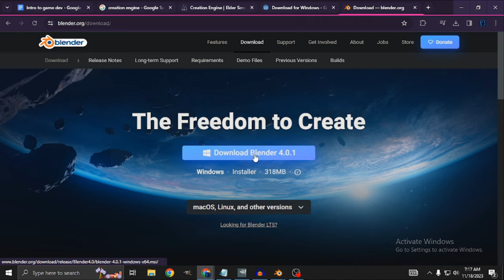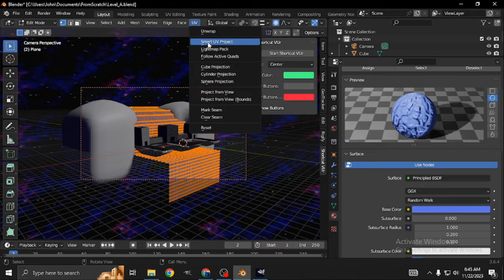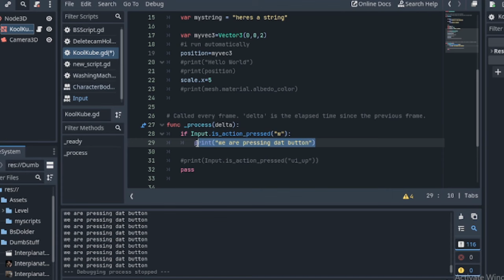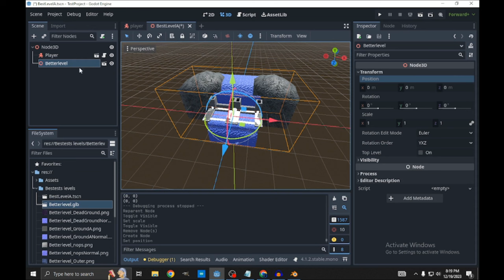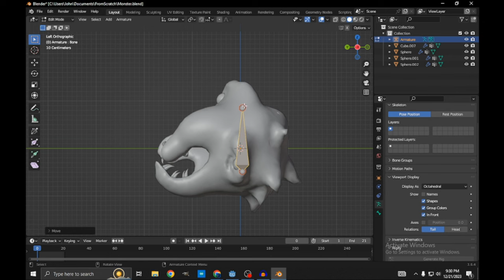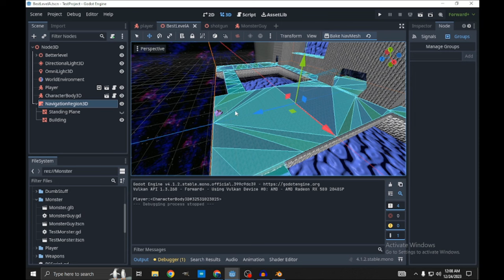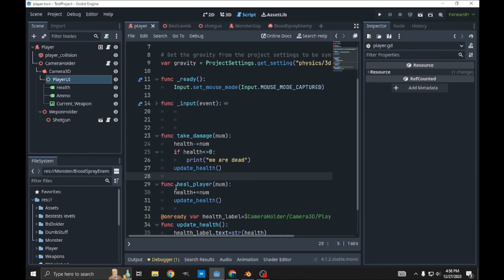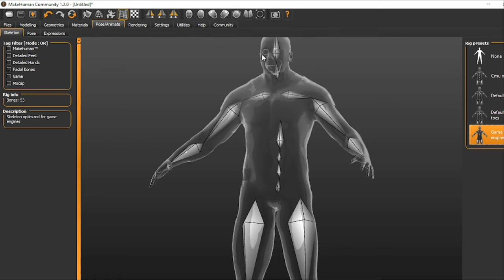Build a full 3D fps in Godot as fast as possible. Tutorial for beginners.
This is a tutorial I created where we build a 3D game from scratch in Godot. We create and rig the enemies in blender and then import them into Godot. we also use gimp to create some images.

0:00 (Introduction)
1:30 (Downloads)
2:30 (Blender Intro)
3:05 (Blender Fundamentals)
6:10 (Blender Overview)
7:00 (Lighting and Viewport Shading)
8:35 (Object Property Panel)
9:30 (Editing Mode)
11:00 (Editing Tool Bar)
12:42 (Making a Torch)
14:42 (Materials in Blender)
16:37 (Textures Creation in GIMP)
19:39 (Add Image to Material Blender)
21:05 (Introduction to UV's)
22:30 (Applying Transform and Adding Seams)
23:55 ( UV Unwrapping the Object)
25:08 (Adding Normal Texture)
26:25 (Making the Second Material)
28:00 (Intro to the Mirror Modifier)
31:45 (Subdivision Surface Modifier)
33:00 (Level Construction Overview)
39:30 (Making Ground to Stand on)
40:10 (Exporting to Godot)
41:35 (Introduction To Godot 4)
46:23 (Making Our First Scene)
48:00 (Making a Mesh)
40:27 (Adding a Camera)
51:25 (Running a Scene)
52:35 (Adding a Script to the Cube)
54:55 (Intro to Coding in Godot)
57:35 (Printing "Hello World")
58:50 (Manipulating Properties Through Code)
59:59 (Variables Introduction)
1:01:04 (Moving the Cube With Code)
1:02:55 (Syntax)
1:04:00 (Errors)
1:04:55 (Intro to the Process Function)
1:06:40 (Scope and Arguments)
1:09:38 (If Statements)
1:11:47 (Player Input and Singletons Intro)
1:13:38 (Checking Player Input)
1:15:07 (Adding Keyboard Actions)
1:18:00 (Making the Player Scene)
1:23:09 (Coding the Player Scene)
1:37:38 (Fixing Import Issues)
1:40:39 (Making the Ground Collision)
1:43:38 (Adding Mouse Look)
1:48:00 (Visually Improving our Scene)
1:51:50 (Make the Player Taller)
1:53:40 (Adding a World Environment)
1:56:55 (Making the Shotgun in blender)
1:58:00 (Making a Shotgun Scene and Animation)
2:01:40 (Particles Systems in Godot)
2:04:22 (Shotgun Hit Detection)
2:05:40 (Adding Sound to Shotgun)
2:07:10 (Coding the Shotgun)
2:12:05 (Signals in Godot)
2:13:15 (Function Revisited)
2:15:00 (Shotgun Raycast Collision Check Code)
2:20:00 (Sculpting the Enemy in Blender)
2:26:00 (Bone Rigging the Enemy in Blender)
2:30:10 (Weight Painting the Enemy)
2:32:00 (Animating the Enemy)
2:36:35 (Fixing Some Weight Paint Issues)
2:38:50 (Importing Enemy to Godot)
2:42:00 (State Machines Intro Enemy Overview)
2:47:00 (Coding Our Enemy)
2:50:50 (Groups in Godot)
2:53:54 (Adding a Label 3D)
2:58:47 (Adding in Navigation to Level)
3:00:54 (Adding Navigation to Enemy)
3:06:06 (Adding hit Detection to Enemy)
3:09:08 (Updating the shotgun Script)
3:18:30 (Enemy Rotate to Face Player)
3:22:24 (Adding Enemy Biting Ability)
3:25:50 (Adding Blood Spray)
3:34:15 (Adding UI to Player)
3:38:48 (Damage Calculation to Player)
3:41:00 (Updating Weapons on UI)
3:48:00 (Rendering Images with Blender)
3:52:00 (Showing Off the Other Guns)
3:55:20 (Enemy Recoil State)
3:57:10 (Weapon System Overview)
4:05:59 (Wrapping Up)
4:10:00 (Peace Out Dude)